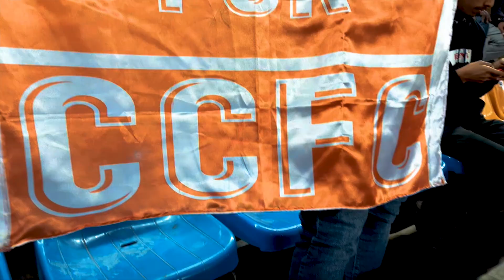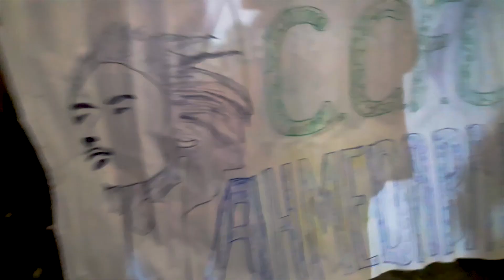CCFC VS Al-Riffa | AFC Champions League | Match Vlog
This vlog will be very much special for me also because it is the 1st time I'm witnessing the AFC Champions League Match in The Arena Transstadia, Ahmedabad. The ACL nail-biting match was between the Chennai City FC (I-league 2018-19 champions) versus Al-Riffa SC from Bahrain.

After Finishing the match, a few of the lucky fans including me also got a chance to meet the whole Chennai City FC at the hotel & most important is to get a chance to be with Katsumi Yusa which is one of my favorite football players.

It's a MUST WATCH VLOG for every Indian Football Fans.

New on my YT Channel? Check this out !!!